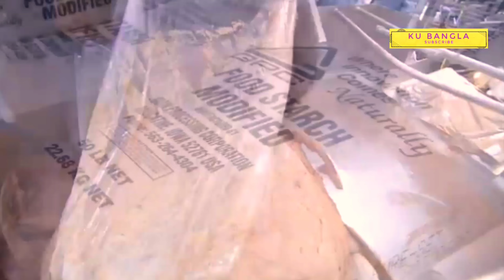কিভাবে ফ্যাক্টরিতে তৈরি হচ্ছে Fair & Lovely |Fair and Lovely and other manufacturing company process